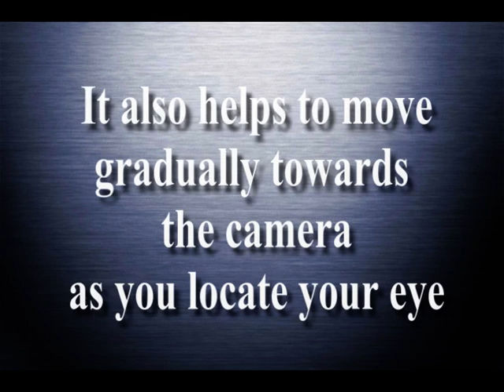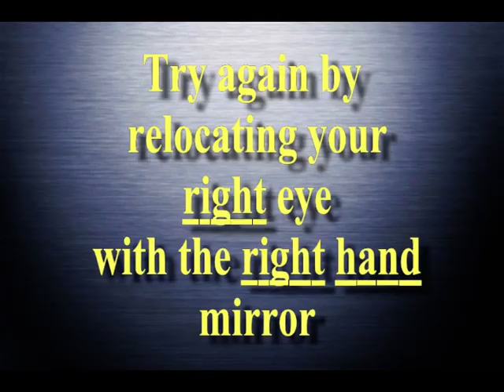Using the 330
Training with the 330